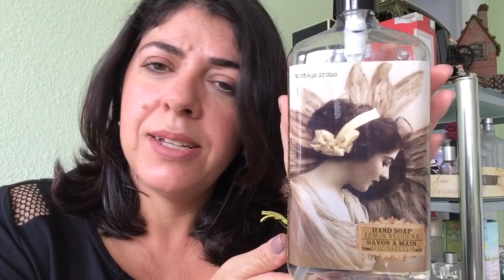Comprinhas perfumadas minha primeira viagem aos EUA | Aromasdani 2018